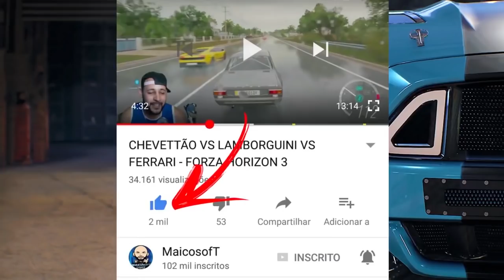O FUGITIVO JOGO OQUE SABE!! - ANJO DA GUARDA - FORZA HORIZON 3 2021